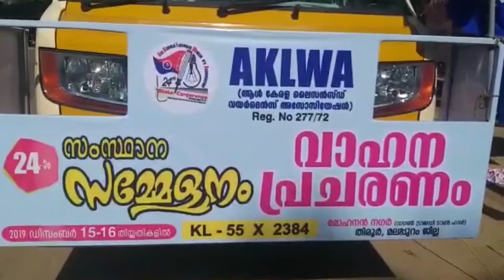AKLWA - SAMMELANAM VAHANA PRACHRANAM